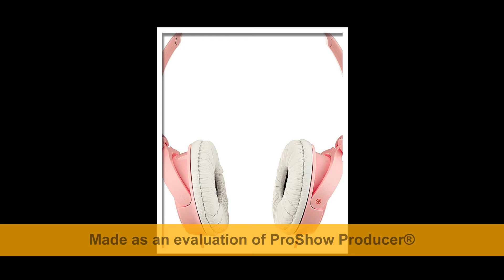Sony ZX Series Stereo Headphones (Rose)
Links to the best  ✅ At Consumer Buddy, we've researched the Best laptop on Amazon saving you time and money.

HP All-in-One Desktop Computer

others link .
Apple Mac Mini with Apple M1 Chip 256/512gb

Acer Chromebook Spin 311 Review

★  BEST HEADPHONE SONY FOR USERS ★
(NO1) Sony WH-1000XM4

(NO2) Sony Black MDR-ZX110

(NO3) Sony MDR1RBT